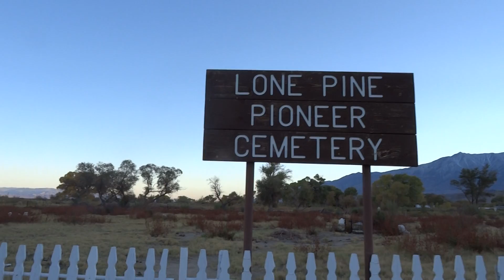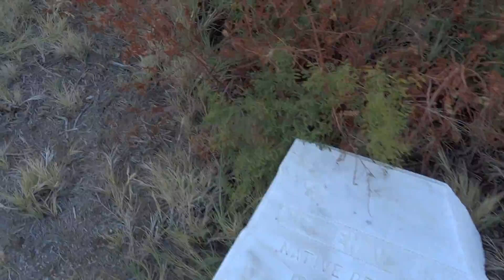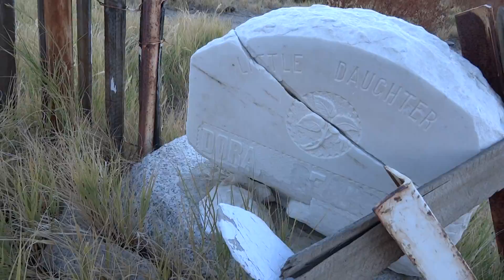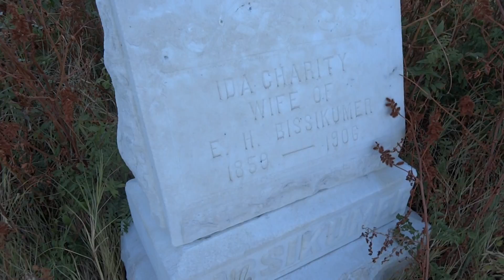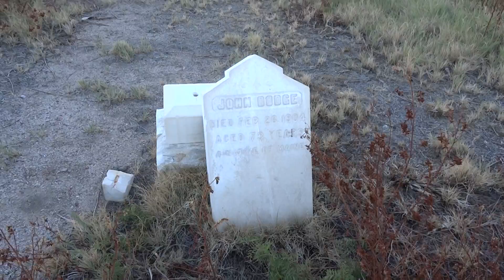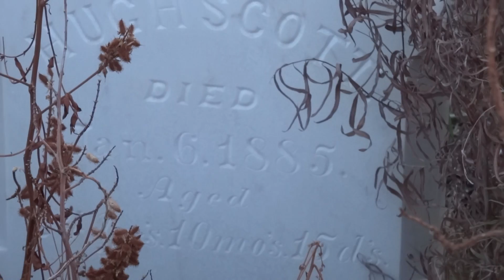Lone Pine Pioneer Cemetery.My last night before I report back to L.A.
Last night in Lone Pine.